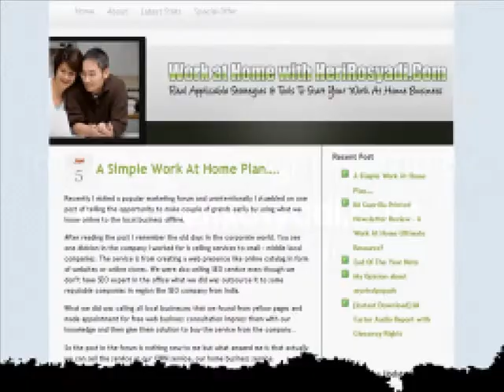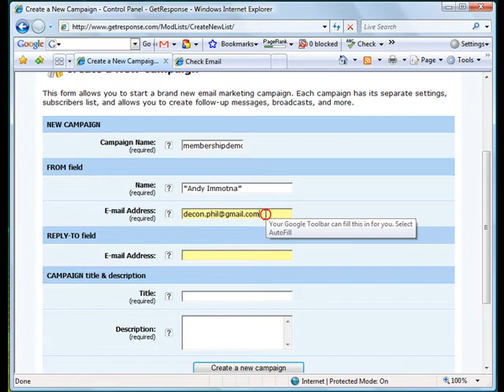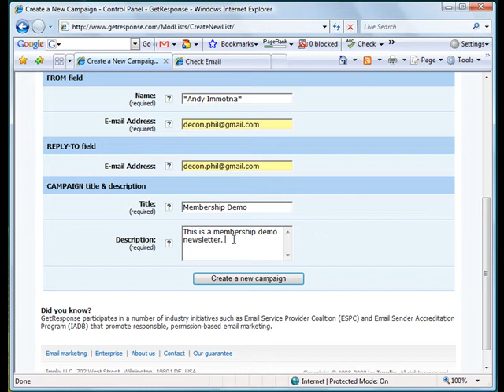How To Create A Members Directory